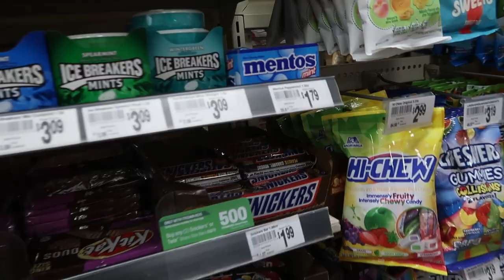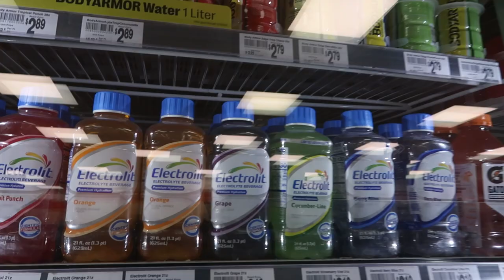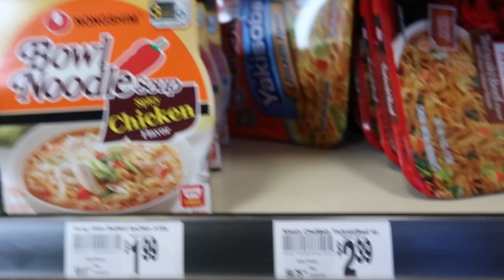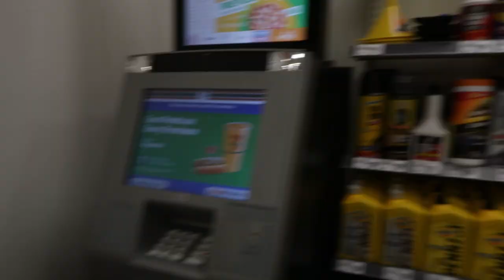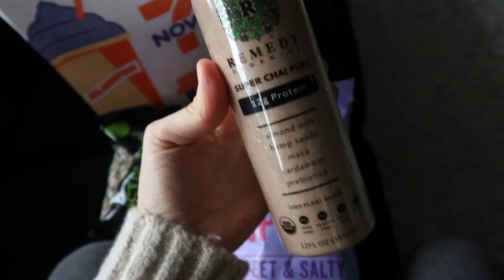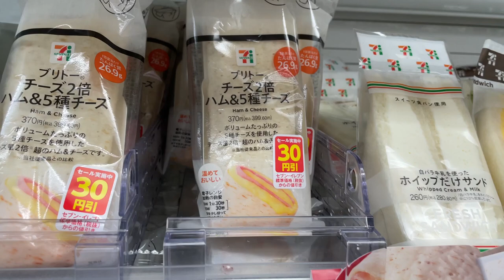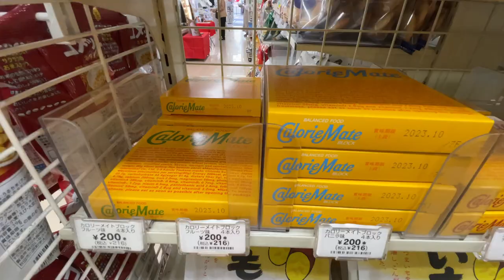Japan 7-11 Versus America 7-11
Recently I visited New York and thought it'd be fun to compare the 7/11 there to the Japan one. Which do you think won?

**Sorry in advance for how shaky/fast moving the filming inside the American 7/11 was. I was super nervous to be filming inside a store in the US for the first time… anyway

**Skip to 6:42 for the more smoothly filmed Japan 7/11

Music
Grainy Days ll Dusty Decks

My vlogging camera